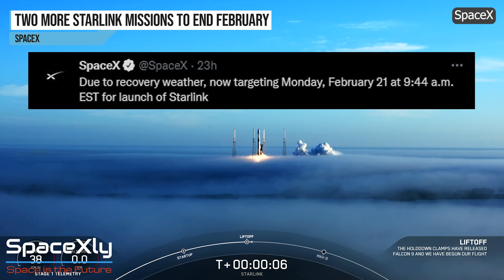Starship SN22 Moved to the Rocket Garden | SpaceX Updates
Another video of SpaceX Updates.
Topics in this video:

SN22 Moved out of the High Bay.
FAA delay.
SN20 and BN4 Cryogenic Tests
Starlink MIssions Dates.

Thumbnail Credit: Starship Gazer

Video Credits: SpaceX, LabPadre, Starship Gazer.